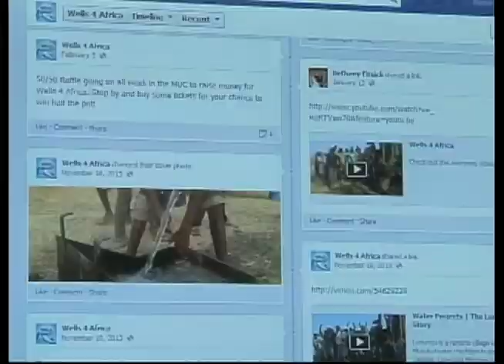Wells 4 Africa